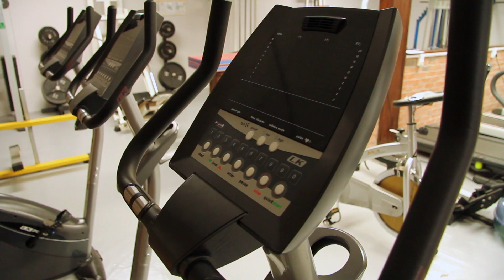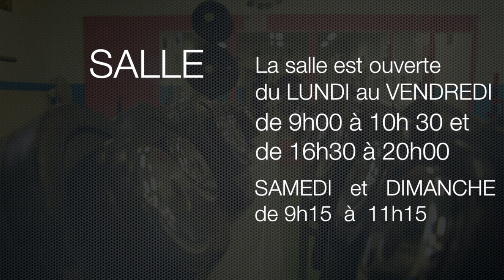Force.Santé.Beauté. SALLE MUSCULATION. TRELON France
Le proget Beni Benito ( Nikolay P )      FACEBOOK - page Beniko Benito
Musculation, Fitness, Boxing
Un salle musculation à Trélon. France.
Grande Salle musculation en Europe pour la santé et de beauté. EN EUROPE. COOL!